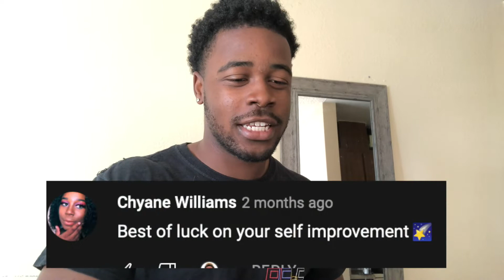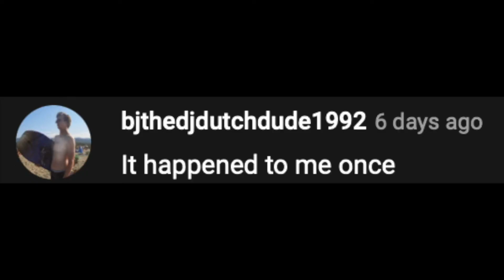1K SUBSCRIBERS BY THE END OF 2022?!?!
Let me know how we can grow this channel!